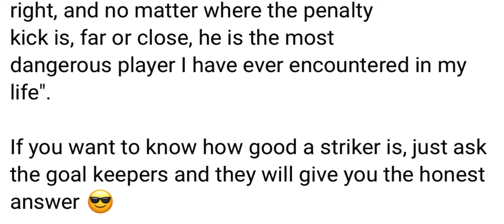pynpaw une u goal ka germany iaka jingdom ia ka jing pyn khlemrain ka euro ia u ronaldo